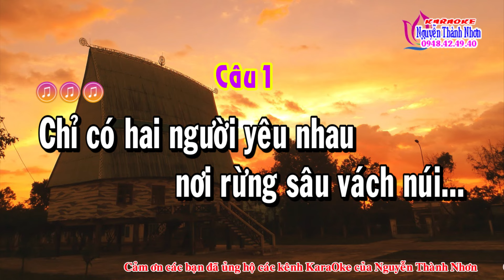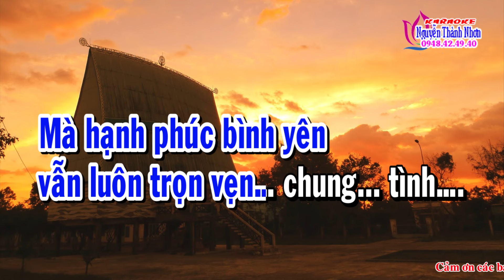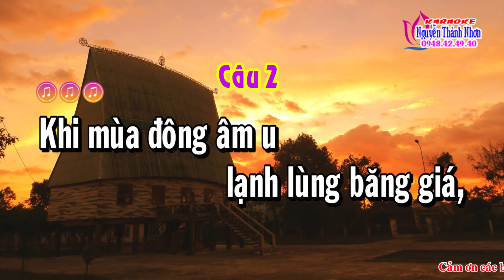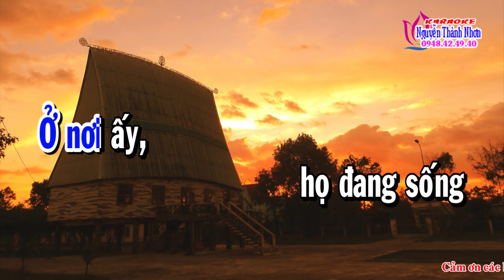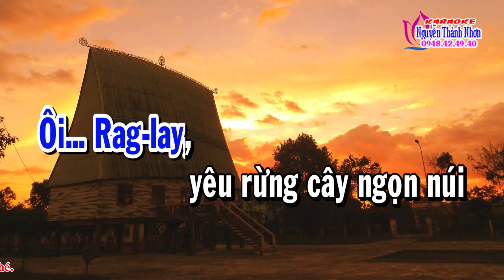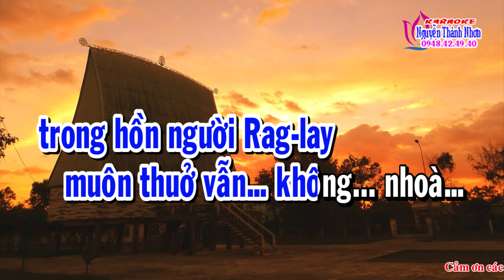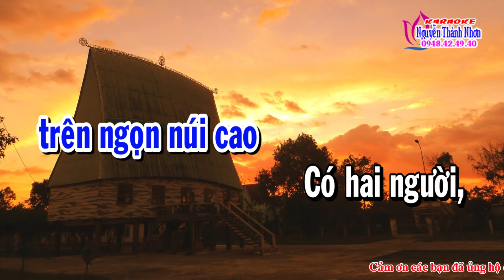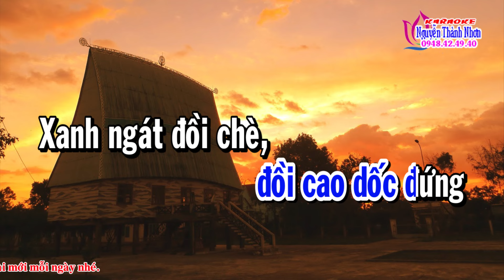Karaoke tân cổ GIẤC MƠ CHAPI - DÂY KÉP [Nhạc: Trần Tiến - Lời vc: Ngọc Phúc]